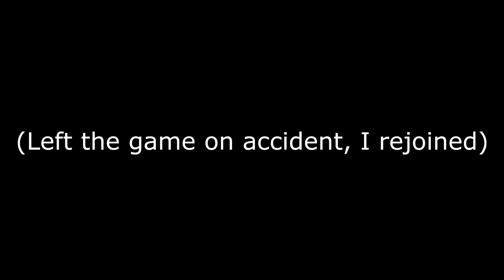ROBLOX Arsenal: Road To 100k Kills (95k-96k)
Today I continue my Road to 100,000 kills on Arsenal, showing my progress from 95,000 to 96,000.